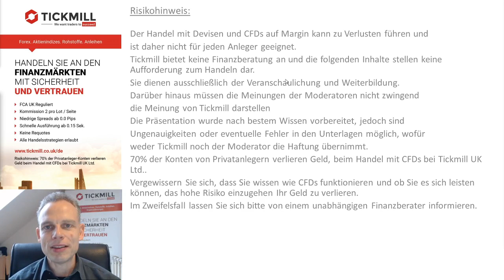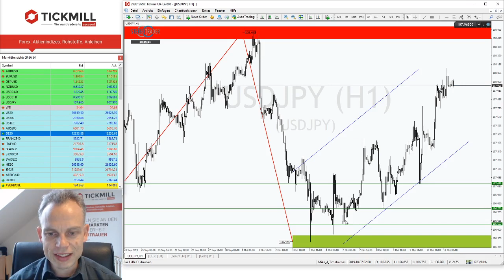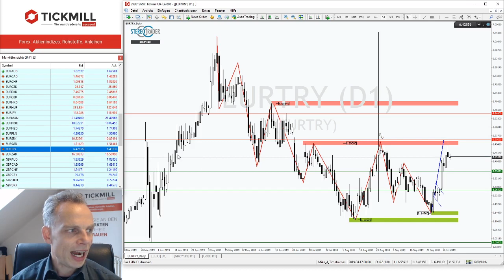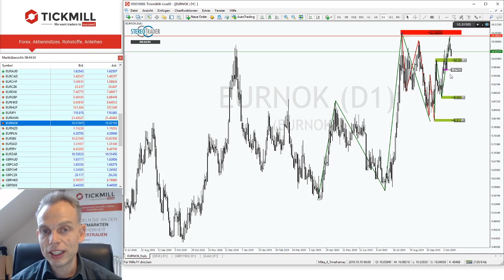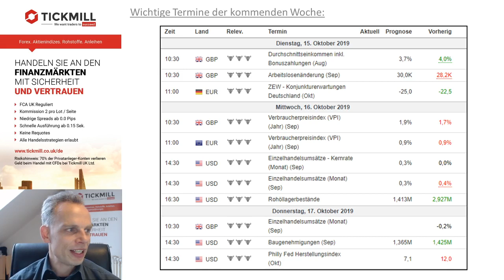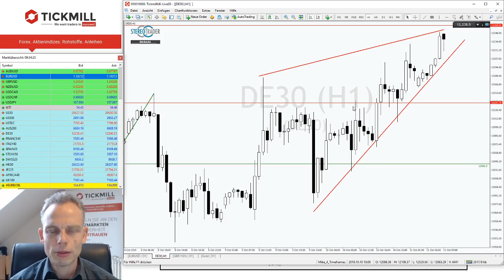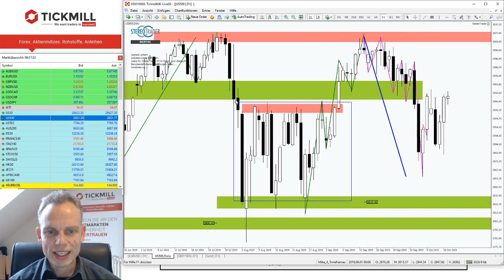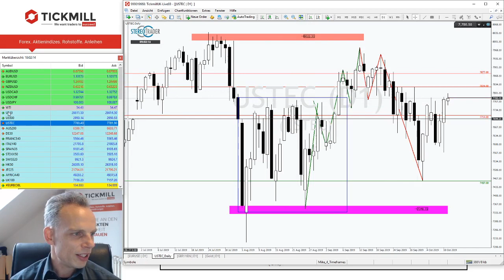Volle Bullenpower im USDJPY. Wird der Widerstand geknackt?